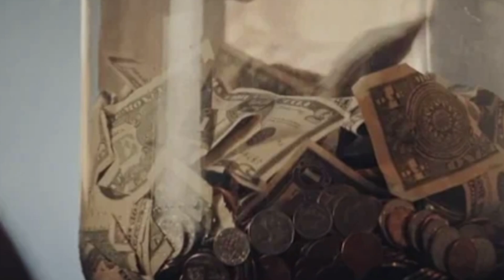Save More Money Without Even Thinking About It ! 💵💰| Powerful Subconscious Subliminal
Subliminal messages appeal to our subconscious mind. They work through a process in which external sensory stimuli work to trigger reactions without us noticing the signals. 🦄🌙

✨Subliminal In This Videos ✨

Money Saving Subliminal

My money management skills are superb
I always saving at least 10% of my paycheck each month
I am set for retirement
I have a stable job
I am creative in the ways I save money

My savings account is full
I am steadily gaining income
With every passing second, I gain $1 in my savings account
My money is secure
My money is safe
My money is immune to market changes

I have amazing luck
I am free from unexpected health costs

↗️GET CUSTOM Subliminal video made ↖️
Public or private.

✨Etsy Shop

🔻Send positive energy